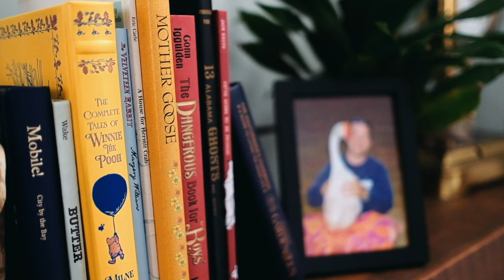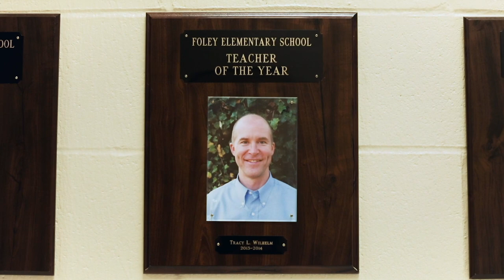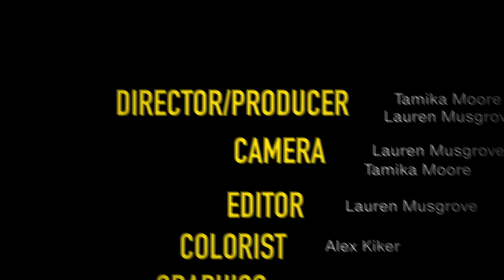This art teacher has a special bond with a goose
They say dog is man's best friend...but that's because they've never met Lucas.

All Y'all features stories of amazing and inspiring Southerners every Thursday at 4pm here on It's a Southern Thing!

(This video was filmed before the coronavirus pandemic.)